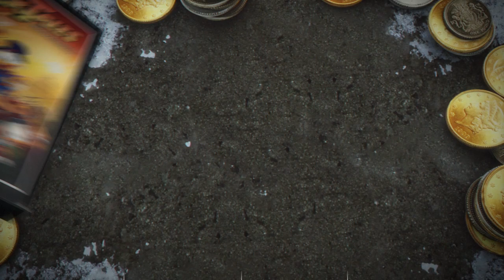DuckTales Remastered - Himalaya Comic-Con 2013 (VOS)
Vídeo del Comic-Con 2013 de la pantalla del Himalaya del videojuego DuckTales Remastered para PC, PlayStation 3, Wii U y Xbox 360. En inglés con subtítulos en español.